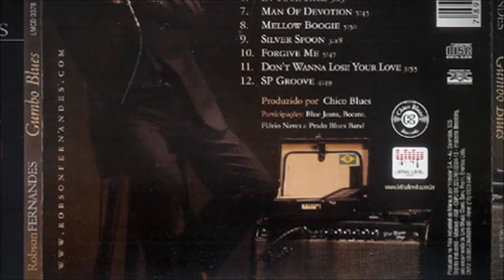Trailer - Um Dedo de Prosa - Robson Fernandes - Tem Paulista no Blues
Estreou nessa sexta-feira (11), com reprises no final de semana
"Um Dedo de Prosa - Robson Fernandes - Tem Paulista no Blues"!  Robson e o Fera Danilo Simi simplesmente "quebram tudo"! Finalização: Juliano Astolfi. Sonorização: Marcos Rodrigues. E a participação especialíssima da "Blue Sister Dedo de Prosa" Raquel Santos! Programa dedicado ao meu amigo Cleber Siqueira! Valeu my friend! Confira os horários:
Sábado (12) - 20h
Domingo (13) - 23h
Segunda-feira (14) - 09h
Para quem mora em São Paulo, basta sintonizar na TV Alesp. Já os que não tem o sinal, poderão acompanhar ao vivo pela internet. e clicar no ícone da TV Alesp, no canto superior direito. Atenção: só funciona com o Windows Explorer. Outros navegadores como Mozilla e Google Chrome não funcionam, ok? Depois da exibição na TV Alesp, os programas são disponibilizados, na íntegra e em HD, no canal "Um Dedo de Prosa" no Youtube. Acompanhe o trailer..